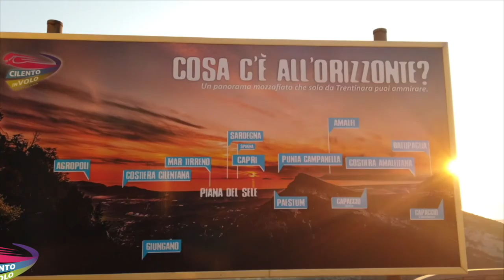45 armando e biagio 27 08 2020